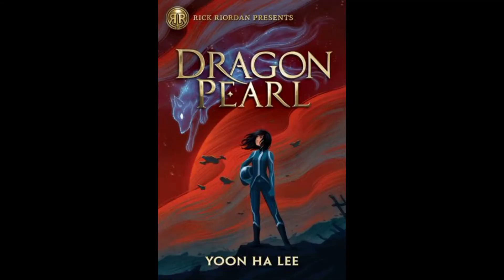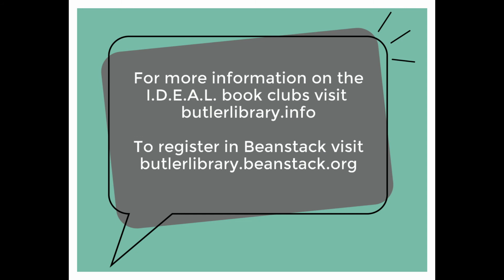Ms. Tiffany Talks Books: Dragon Pearl, by Yoon Ha Lee (middle grades fiction)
Join Ms. Tiffany as she talks about the middle grades chapter book Dragon Pearl by Yoon Ha Lee.